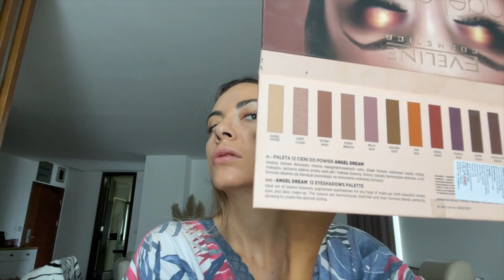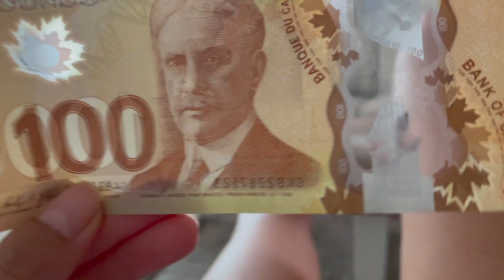VLOGIĆ! Nisam lijepa kad ustanem! Imam li smjelosti? Moj dan kakav takav. Jelena Blagojević Harbinja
Jedan dan u mojoj režiji.